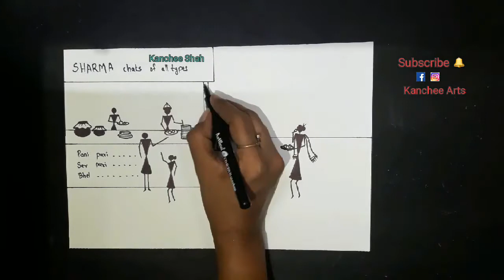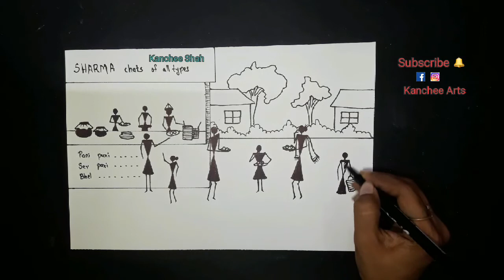Warli Painting / Chat shop / Road stall / School scene drawing / Folk Art / Tribal Art / Pen work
Tk papers
Pencil
Eraser
Transparent plastic scale
Black sketch pen
Black pen
Black pencil colour